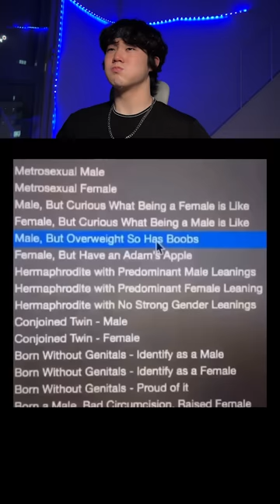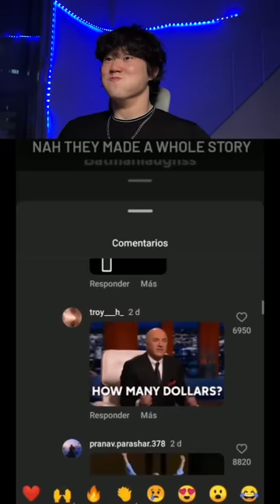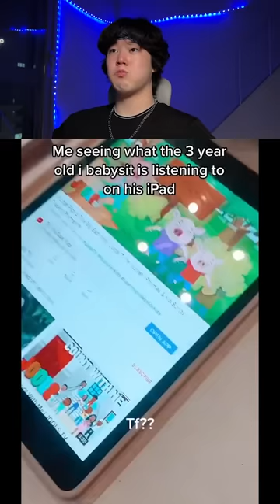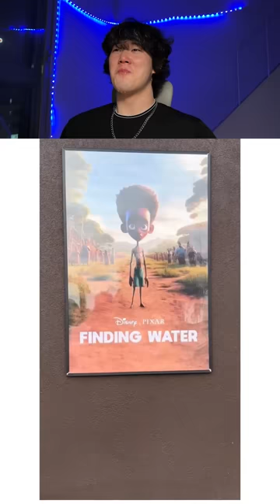BEST JeffreyX Funny Try Not To Laugh Challenge Compilation 🤣 2024 Part 8